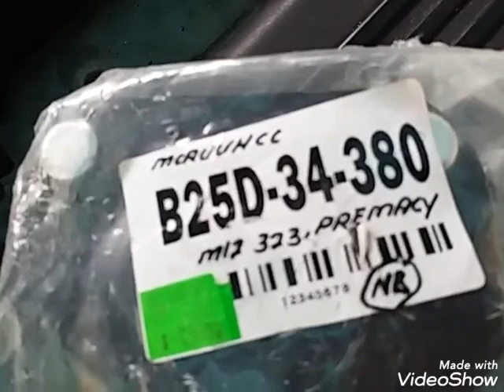Menukar absorber mounting Mazda Premacy bersama ayah